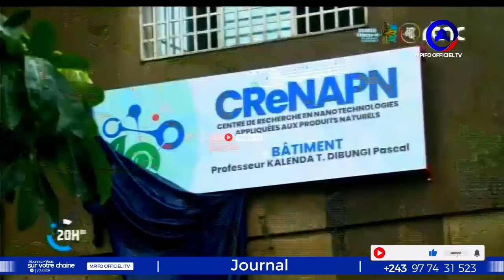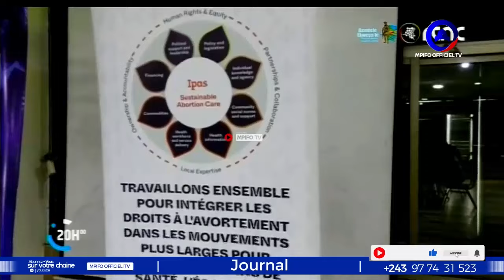DIRECT MESSAGE ÉTONNANT DE JP BEMBA CE SOIR FATSHI TRÈS SURPRIS AMBONGO E LA CANCO CONSTITUTION